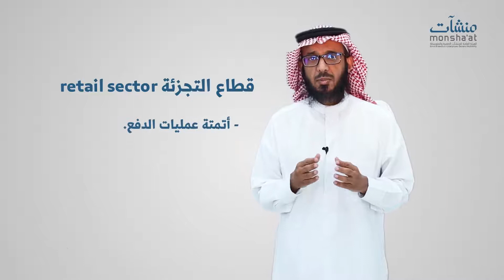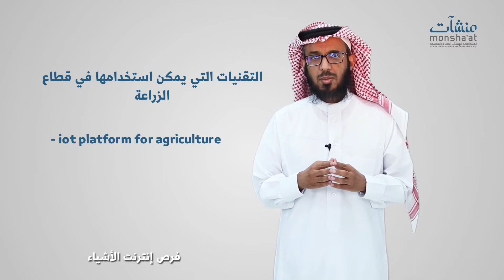رواق إنترنت الأشياء - 6 - 2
فرص انترنت الأشياء -2